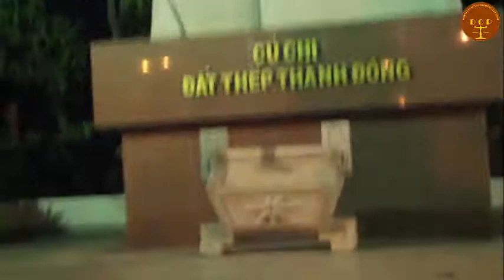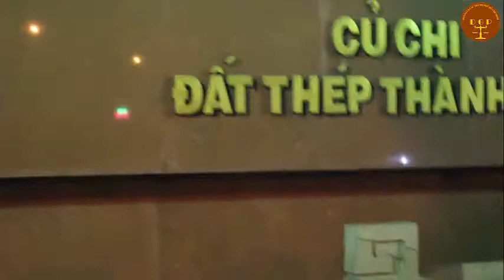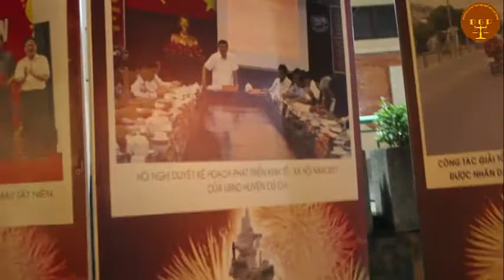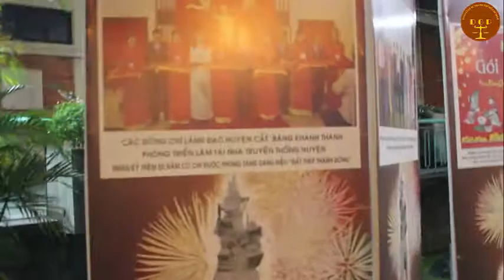Số 3 Quý vị đã đến Củ Chi, thành phô Hồ Chí Minh chưa?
Tập 3 Quý vị đã đến Củ Chi, thành Phô Hồ Chí Minh chưa?
 thưa quý vị và các bạn!
Huyện Củ Chi là một trong những huyện ngoại thành thành phố Hồ Chí Minh. Người dân trước đây là làm nông nghiệp, trồng lúa, trồng đậu phọng, củ mì. Ssau nhiều năm đi vào kinh tế thị trường, người  nông dân bắt đầu làm giàu nhờ trồng lan, rau muống.
Mong muốn đem vlog này tặng các bạn.
 Quý vi và các bạn có ý kiến xin chân thành đóng góp nhé
19 video tặng người Việt đang sinh sống tại nước ngoài.
29 video trải nghiệm Hàn Quốc
99 video luật Việt Nam cơ bản cho tất cả mọi người